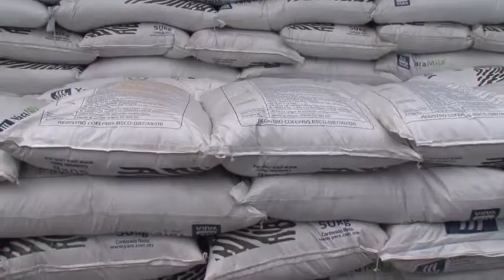A un año de iniciar la cruzada nacional contra el hambre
A un año de iniciar la cruzada nacional contra el hambre, está dando resultados en México: Rosario Robles